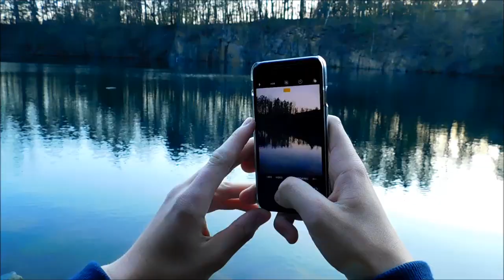Olšovec - Skála 2019